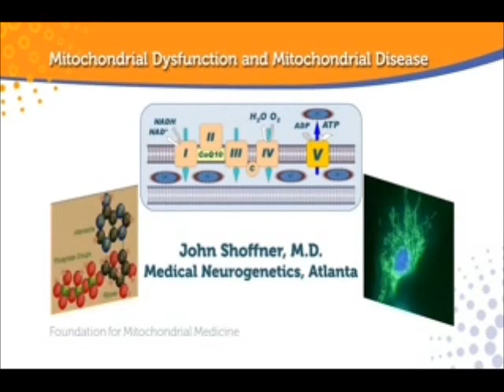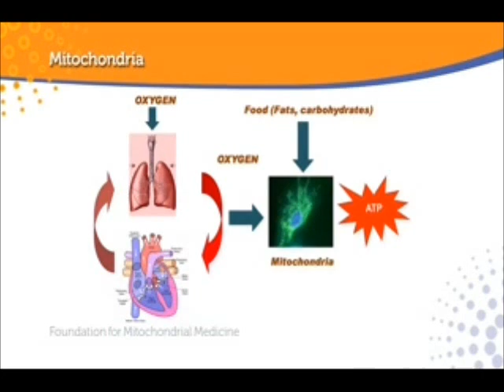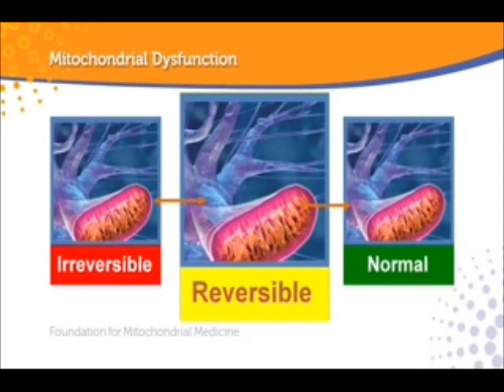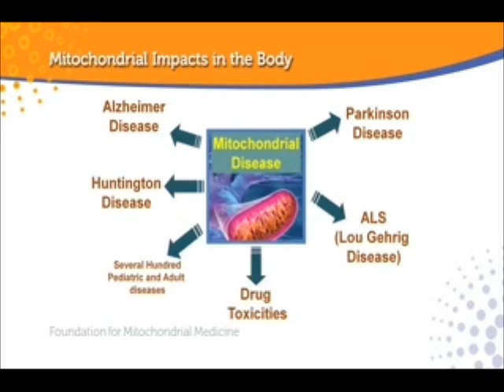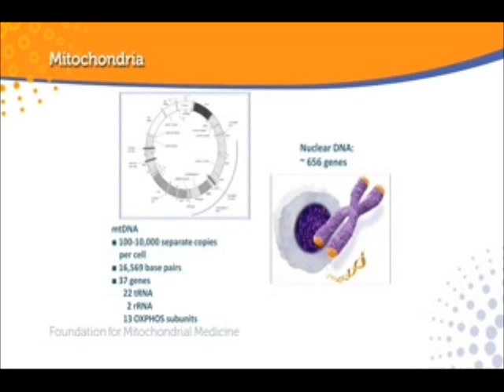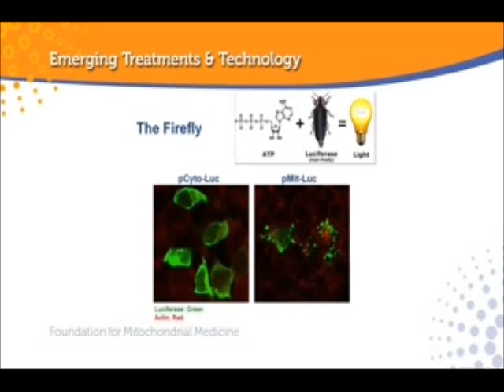Dr. John Shoffner explains mitochondrial diseases and it's connection to Parkinson's and Autism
Dr. John Shoffner shares the latest insights regarding mitochondrial disease and mitochondrial dysfunction and the linkage among common diseases, such as Parkinson's and Autism.